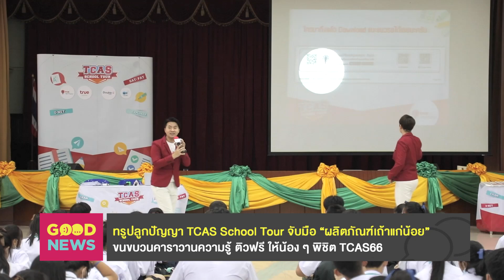Good News : ทรูปลูกปัญญา TCAS School Tour จับมือ "ผลิตภัณฑ์เถ้าแก่น้อย" ขนขบวนคาราวานความรู้ ติวฟรี